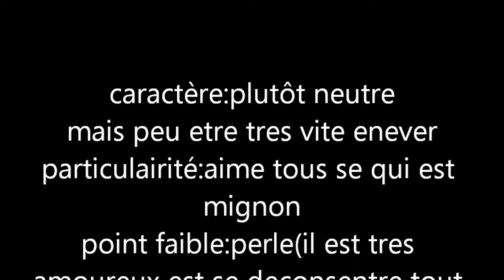casting pour les garçon:nuage de fumée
un petit casting specialement pour les garçons parce que il y a deja un casting specialement pour les filles
phases pour le casting:
-bonjour nuage de perle moi c'est nuage de fumée(timide)
-est ce que tu veux venir chassé avec moi et mon mentor?(exiter)viens avec ton mentor